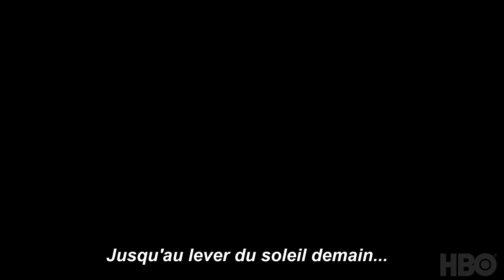Game of Thrones 8x02 (Promo VOSTFR)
FR : La bataille à Winterfell approche dangereusement. Jaime est confronté aux conséquences de ses actes passés. Les tensions entre Sansa et Daenerys continuent de plus belle.

US : The battle at Winterfell is approaching. Jaime is confronted with the consequences of the past. A tense interaction between Sansa and Daenerys follows.

Diffusion le 21 avril 2019 sur HBO et en simultanée sur OCS.